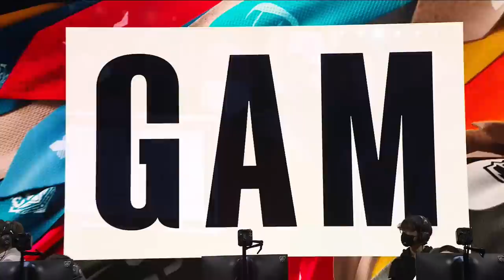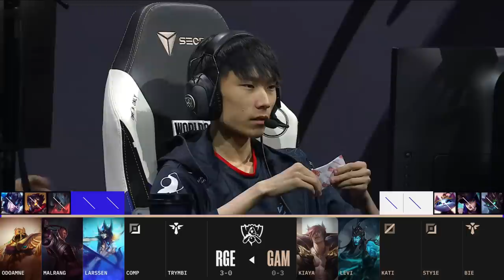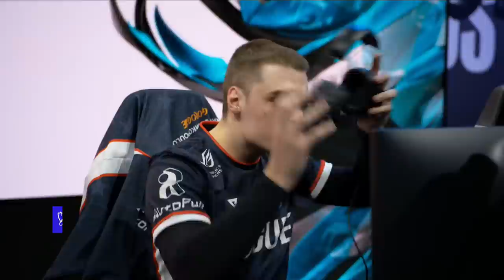RGE vs. GAM | Group Stage | 2022 World Championship | Rogue vs. GAM Esports (2022)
Rogue vs. GAM Esports

Rogue Line up:
•  Odoamne - Top Gnar
•  Malrang - Jungle Jarvan IV
•  Larssen - Mid Azir
•  Comp - ADC Lucien
•  Trymbi - Support Nami

GAM Esports Line up:
•  Kiaya - Top Renekton
•  Levi - Jungle Graves
•  Kati - Mid Galio
•  Sty1e - ADC Kalista
•  Bie - Support Sett

PLAY-INS: 9/29-10/04 - Mexico City
GROUPS: 10/7-10/10, 10/13-10/16 - New York City
QUARTERFINALS: 10/20-10/23 - New York City
SEMIFINALS: 10/29-10/30 - Atlanta
FINALS: 11/05 - San Francisco